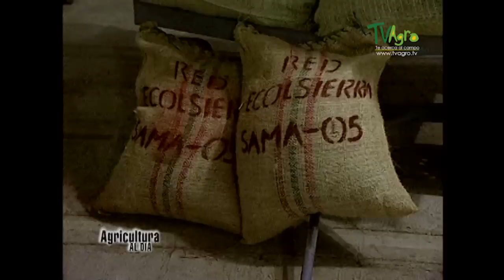Mejoramiento del Cultivo de Café en Colombia- TvAgro por Juan Gonzalo Angel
El café es la bebida que se obtiene a partir de las semillas tostadas y molidas de los frutos de la planta del café. Es una bebida altamente estimulante por su contenido de cafeína. Suele tomarse durante el desayuno, después de éste o incluso como único desayuno, aunque también se acostumbra tomarlo después de las comidas o cenas, para entablar conversaciones o sólo por costumbre. Es una de las bebidas sin alcohol más socializadoras en muchos países. Las formas más populares de tomarlo son negro y con leche (con o sin azúcar); también se le suele añadir crema o nata, leche condensada, chocolate o algún licor ya dependiendo de la receta pues hay muchas maneras de prepararlo. Se sirve habitualmente caliente, pero también se toma frío o con hielo. En España, Portugal, Paraguay, Brasil y Argentina es frecuente el consumo de café torrado o torrefacto, es decir, tostado en presencia de azúcar.

El cafeto es originario de la provincia de Kaffa en las tierras altas de Abisinia, actual Etiopía, en donde crece de forma salvaje.1​ Las cualidades energéticas del café ya eran conocidas por la tribu Galla de Etiopía en el siglo XI, quienes la mezclaban con grasa animal.2​ Posteriormente sería introducida a Arabia de donde se expandería al resto del mundo con el dominio turco de Anatolia.

Actualmente, la planta se cultiva principalmente en países tropicales y subtropicales. Brasil concentra poco más de un tercio de la producción mundial. Los granos del café son uno de los principales productos de origen agrícola que se comercializan en los mercados internacionales y a menudo supone una gran contribución a los rubros de exportación de las regiones productoras.

El cultivo del café está culturalmente ligado a la historia y al progreso de muchos países que lo han producido por más de un siglo. Durante el periodo 2012/2013 se produjeron 8.7 millones de toneladas de café, de los cuales se exportó aproximadamente un 80% por un valor de 19 100 millones de dólares, mientras que el valor bruto de la industria total asociada al comercio del café se estima en 173 400 millones de dólares.3​ Actualmente, más de veinticinco millones de fincas familiares en unos ochenta países cultivan alrededor de quince mil millones de cafetos, cuya producción termina en los 2.250 millones de tazas de café que se consumen a diario.

Un café, cafetería o bistro es un establecimiento dedicado a la venta de café y algunos alimentos. La mayoría suelen ser de la cultura francesa